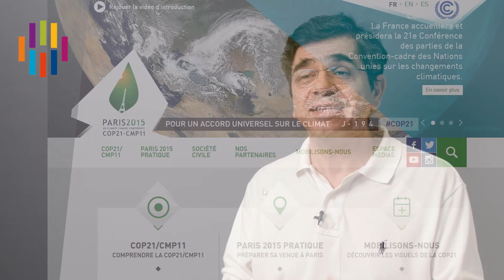Climat : à votre santé !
On oublie souvent que si le changement climatique impacte l'écosystème de la planète, la faune et la flore, nous sommes également les premiers concernés par ses effets. Explications de Robert Barouki, directeur de l'unité de recherche Inserm 1124 "Toxicologie, pharmacologie et signalisation cellulaire".
 Film réalisé par Jean-Pierre Courbatze. Communiqué de presse vidéo de l'Inserm. Production : Ya + k prod. 2015